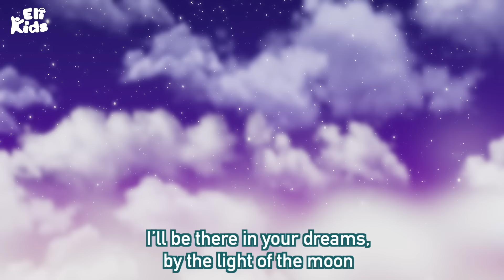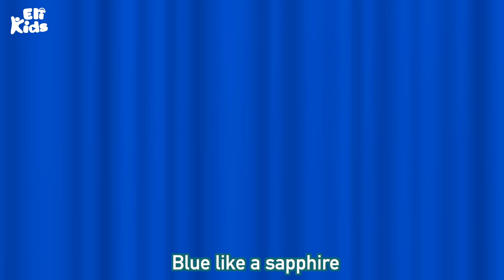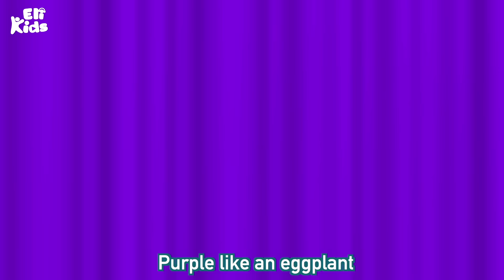Sleep By Myself Song | Eli Kids Songs & Nursery Rhymes